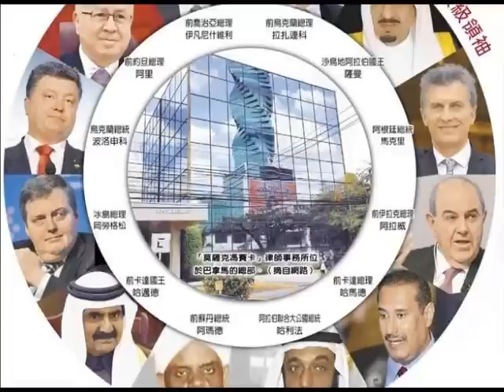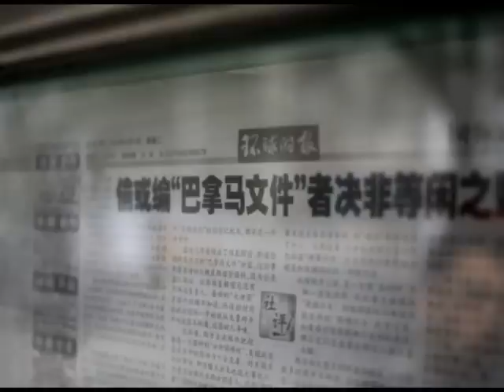【紅朝秘聞】巴拿馬文件持續延燒 中共政權面臨崩潰前致命一擊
巴拿馬文件已引發冰島、阿根廷等多個國家的震蕩效應，目前遭中共當局全力封殺。分析人士認爲，這次史無前例的全球新聞機構合作事件，開啓了媒體大揭秘時代。而封閉的政治體制與媒體環境，使得中國這樣的國家更容易成爲揭秘物件；中共專制政權正面臨致命一擊….

來源：大紀元